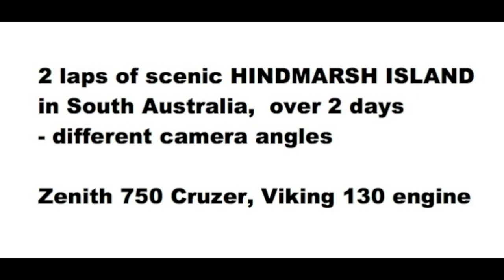Hindmarsh Island Flights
Scenic views of Hindmarsh Island, South Australia from a new kitbuilt Zenith 750 Cruzer.  Engine; Viking 130. Home airfield; Goolwa.  Video speeded up and quietened to get the most out of 9 minutes.  This is the lower reach of the River Murray, before it flows into the Southern Ocean.  The River is held back by barrages, seen in the video.  Your task; to spot the number of private airfields on the Island.  There are 4 comprising 8 runways, and they are hard to spot - trust me!